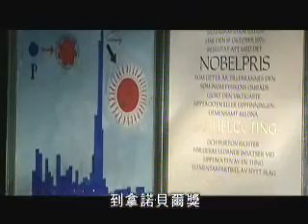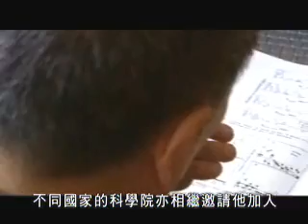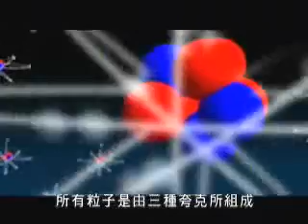傑出華人--丁肇中1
由 於 發 現 J 粒 子 ， 丁 肇 中 成 為 1976 年 諾 貝 爾 物 理 學 的 得 獎 者 ， 當 年 他 只 有 40 歲 。 J 粒 子 的 發 現 轟 動 當 時 整 個 科 學 界 ， 丁 肇 中 形 容 發 現 J 粒 子 的 困 難 程 度 ， 有 如 一 個 城 市 下 著 大 雨 ， 在 每 秒 鐘 一 百 億 顆 雨 滴 中 ， 只 有 其 中 一 顆 是 有 顏 色 的 ， 他 就 是 把 那 有 顏 色 的 雨 滴 找 出 來 。

為 了 探 索 大 自 然 的 現 象 ， 丁 肇 中 面 對 實 驗 時 是 絕 對 嚴 謹 ， 對 自 己 、 對 別 人 都 有 很 高 要 求 。 因 此 ， 他 的 合 作 者 當 中 ， 有 人 甚 至 用 「 ?? 血 將 軍 巴 頓 」 來 形 容 他 。 另 外 ， 紐 約 時 報 曾 用 " autocratic " ( 專 橫 ) 來 形 容 他 的 管 理 作 風 。 雖 然 ， 並 非 每 位 合 作 者 都 會 欣 賞 其 亳 不 留 情 的 性 格 ， 但 無 法 不 尊 敬 他 對 科 學 的 熱 誠 和 毅 力 。

今 年 ， 丁 肇 中 七 十 二 歲 ， 仍 然 領 導 著 全 球 大 約 600 多 位 科 學 家 ， 進 行 一 項 由 十 六 個 國 家 及 地 區 參 與 、 已 耗 資 15 億 美 元 的 太 空 物 理 實 驗 ， 簡 稱 AMS 。 到 2009 或 2010 年 ， AMS 會 由 穿 梭 機 送 上 國 際 太 空 站 ， 收 集 數 據 三 年 。 這 項 是 國 際 太 空 站 首 次 的 大 型 物 理 實 驗 。